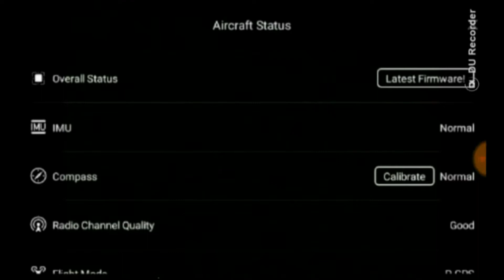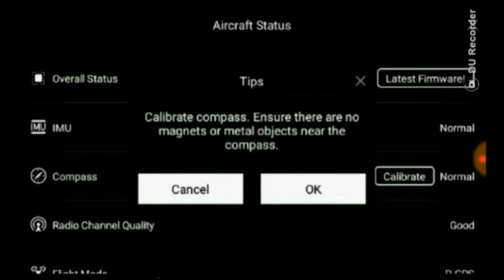Эксплуатация Dji Phantom 3 Standard. Калибровка компаса(Когда, где, принцип работы, опасности)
В видео разбираются вопросы калибровки компаса квадрокоптера Dji Phantom 3 Standard. Где нужно калибровать, как калибровать, откуда добраться до режима калибровки в Dji Go, на чем основана работа компаса, опасности неправильной калибровки.